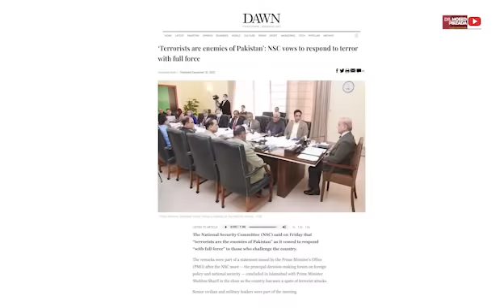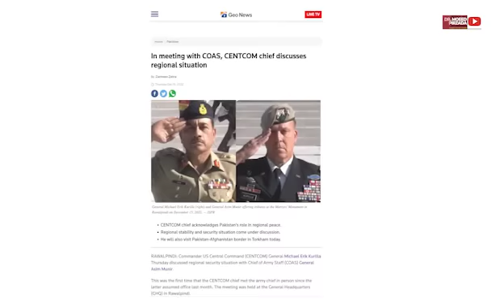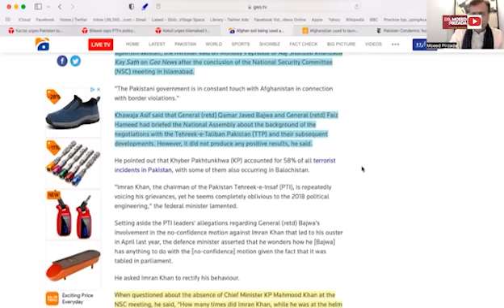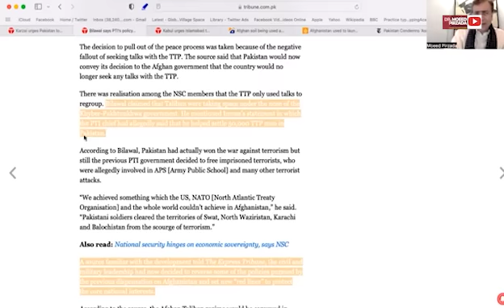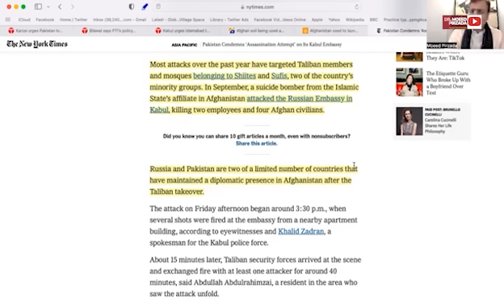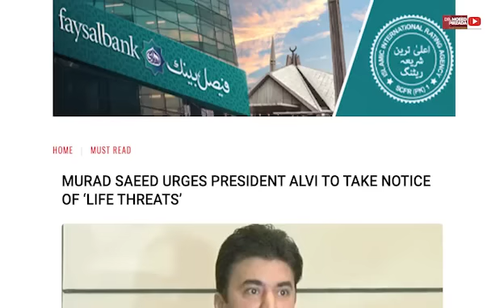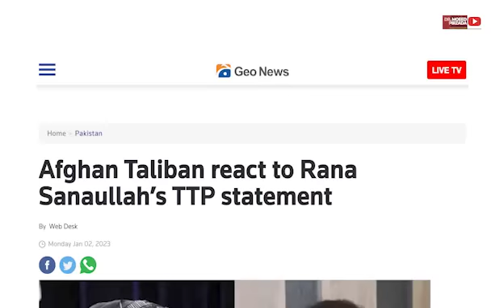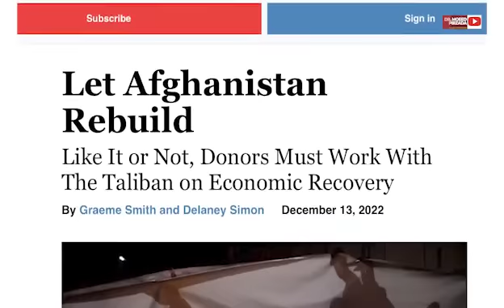Pakistan's Dangerous War of Words with Afghanistan | Is this what USA/India & West need from PDM?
Pakistan suffered for 21 years to bring a friendly govt in Kabul but now all of suddenly PDM Govt is building a war like scenario with Afghan Taliban? Is this merely stupidity or they are following an international agenda of further isolating Taliban and proving to the world that Taliban are violating Doha Accords? Unpopular, cash strapped & bank rust govt often look for issues beyond borders to gain legitimacy and divert public option from internal political challenges, What is PDM up to?